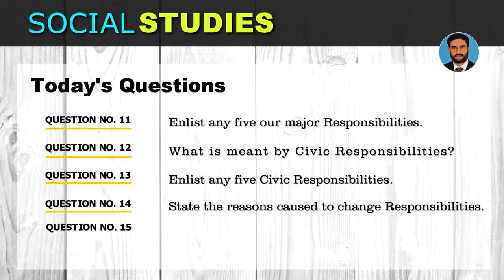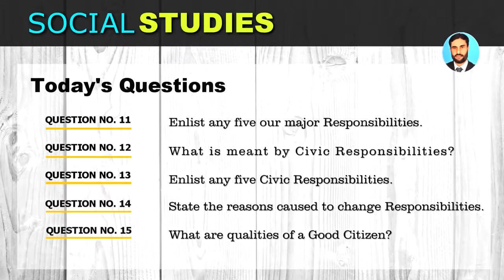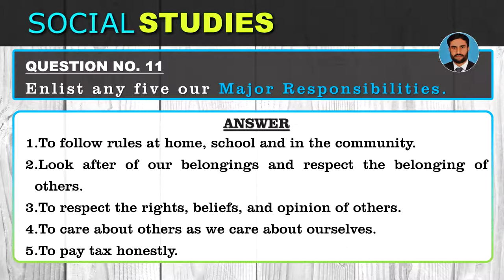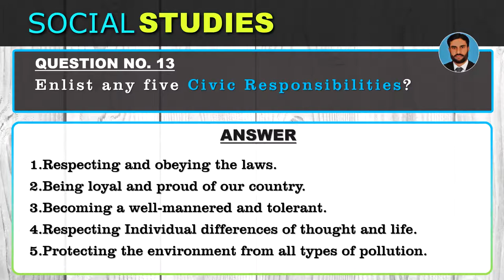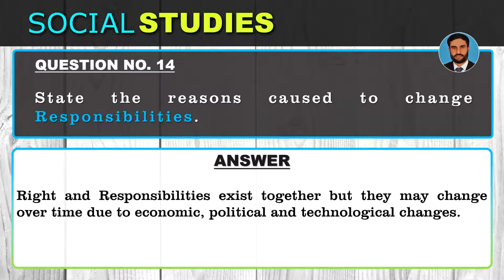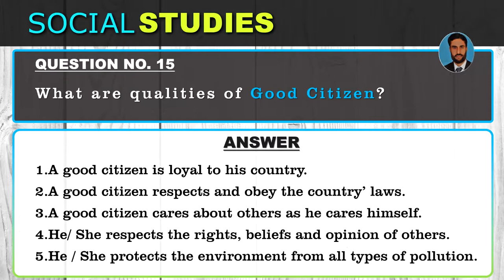Social Studies - Lecture No. 3 | Our Major & Civic Responsibilities | Qualities of Good Citizen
SOCIAL STUDIES – CLASS FIVE
According to FGEI (C/G) & FDE & Punjab Exam Pattern
Based on Short Questions Answers

Today’s Questions:

Unit: 01 – CITIZENSHIP

Question No. 11: Enlist Any Five Our Major Responsibilities.
Question No. 12: What is meant by Civic Responsibilities?
Question No. 13: Enlist Any Five Civic Responsibilities.
Question No. 14: What are reasons caused to change the Responsibilities?
Question No. 15: What are Qualities of a Good Citizen?